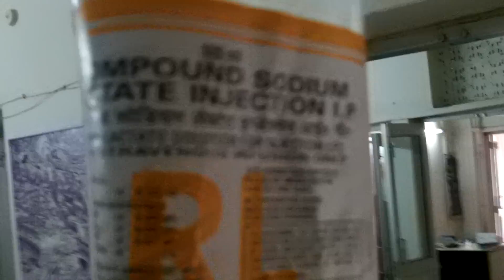Shit happends drugged by the Doctor